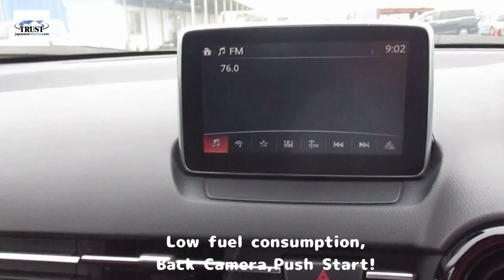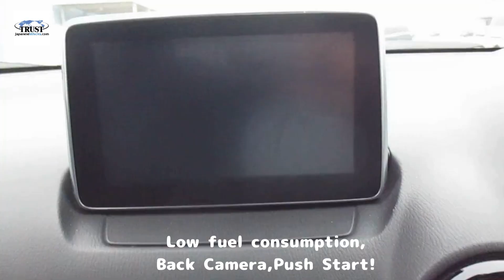MAZDA CX 3 XD Touring, Year 2015 our reference No is 268262